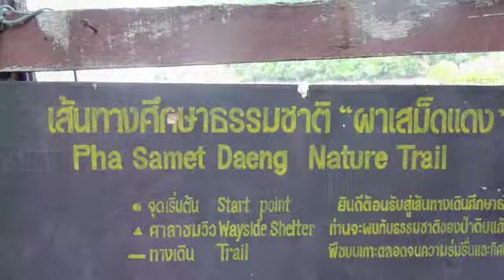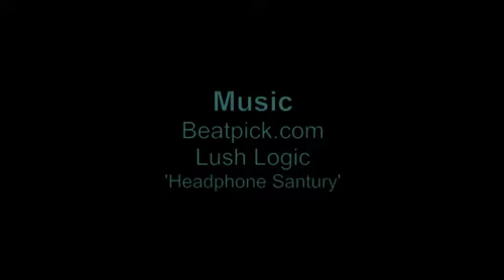Paradise on Secluded Koh Rok, Thailand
A six day getaway on a peaceful small island in Southern Thailand.